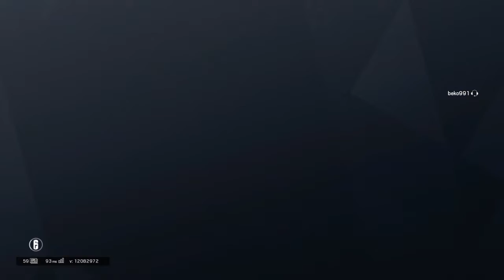Son Gülen İyi Gülermiş Tom Clancy's Rainbow Six Siege: Operation Para Bellum Türkçe Seri